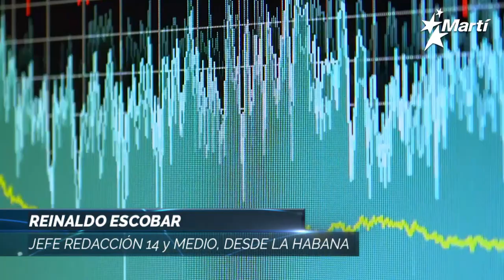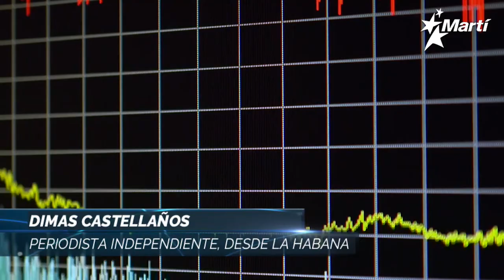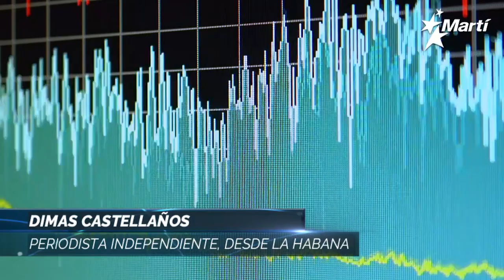Las Noticias Como Son | miércoles, 16 de junio del 2021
Una discusión a fondo de las principales noticias del acontecer diario de Cuba y el mundo, con la conducción de los periodistas Amado Gil y José Luis Ramos. Hoy, en la Tertulia de Las Noticias Como Son: Cuba: inflación agrava problemas económicos; la Aduana cubana tampoco quiere dólares; tarjetas prepago para turistas; Estados Unidos: advierte a los migrantes cubanos. Invitados: Desde La Habana, Cuba, Reinaldo Escobar, Jefe de Redacción del Diario Digital 14yMedio y el periodista independiente, Dimas Castellanos.